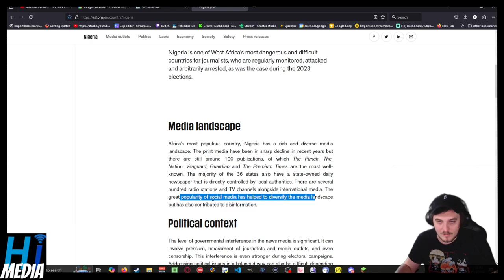Who Was Censored In Nigeria? - The Uncensored Library | A Video By HI Media